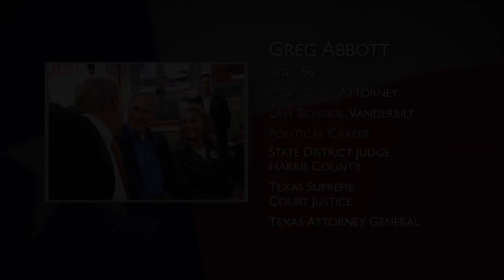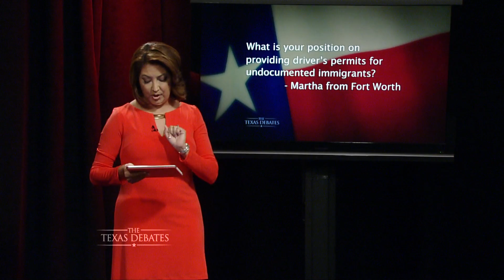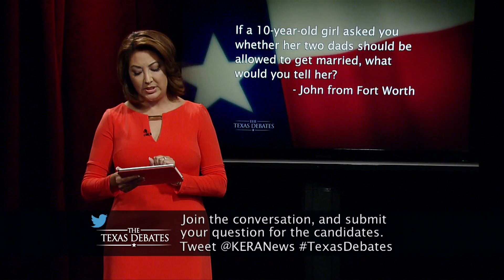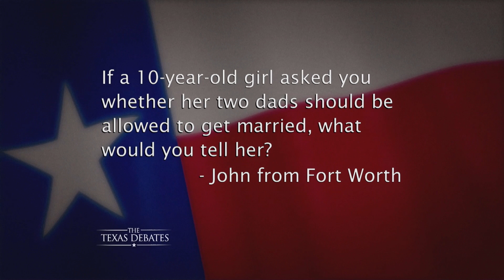The Texas Debates: Race for Governor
KERA, the North Texas public television and radio stations, host Attorney General Greg Abbott and State Senator Wendy Davis in The Texas Debates: Race for Governor.

The one-hour debate is a co-production with NBC 5/KXAS-TV and Telemundo 39/KXTX-TV, and The Dallas Morning News.